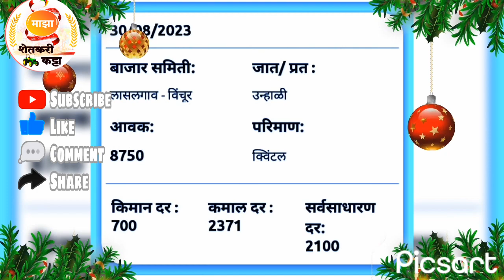आजचा कांदा बाजार भाव